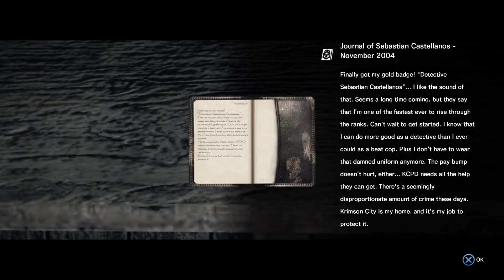The Evil Within Playthrough part 2 GETTING GEAR Ch 2&3